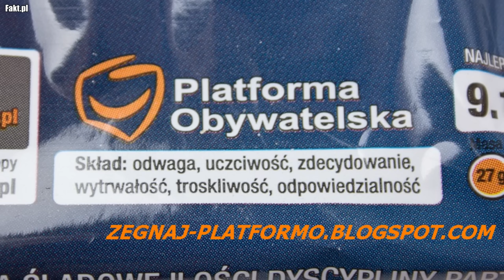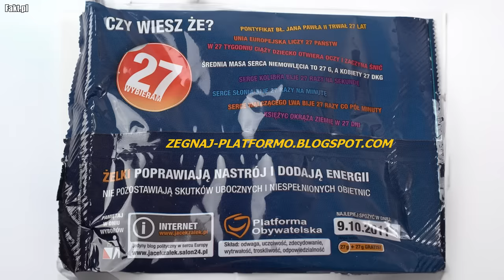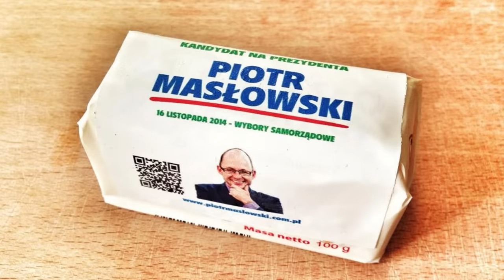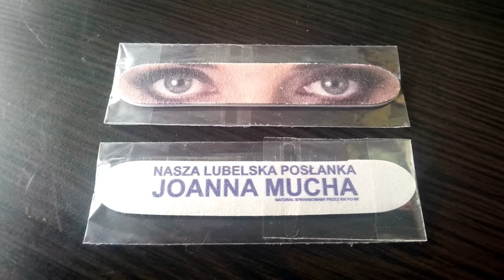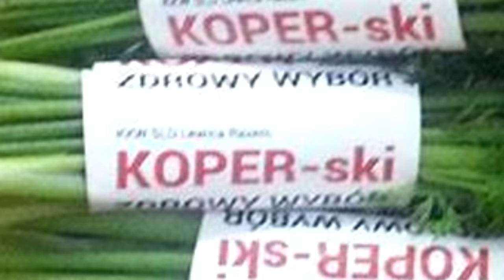10 najdziwniejszych gadżetów wyborczych, cz. 2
Drukarnie po wynalezieniu polityków. Chyba w żadnym innym okresie polskie drukarnie nie mają tyle zleceń/nie przeżywają takiego oblężenia, co w czasie kampanii wyborczych. Kandydaci na radnych, posłów i innych osłów drukują na potęgę, i już nie tylko na zwykłych kartkach papieru. W dzisiejszym odcinku zapraszam was na drugie już zestawienie 10 najdziwniejszych gadżetów, którymi politycy próbowali przekonać do siebie Polaków.

Muzyka w tle:
(biblioteka YouTube)